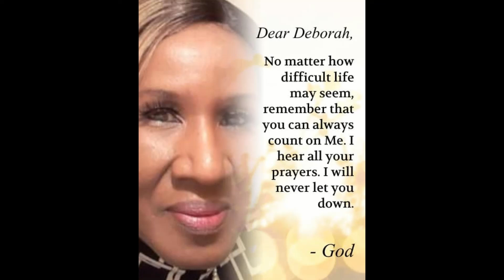Midnight Prayer Closet - 5/11/21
"For God Is The Greatest Power, We Shall Not Be Defeated!"
PRAYER LIST: